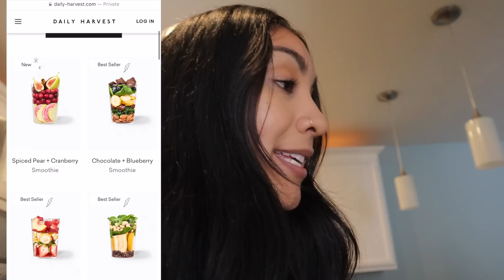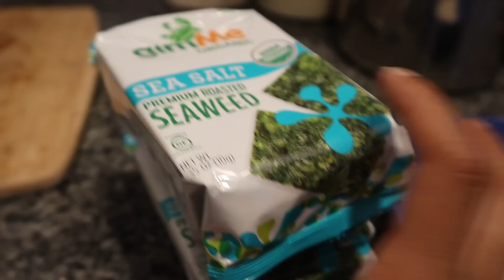WHAT MY KIDS EAT IN A DAY